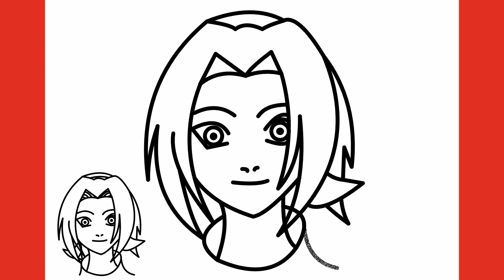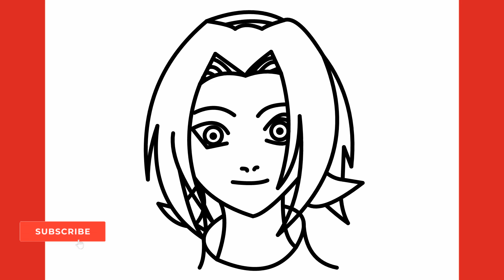Como Desenhar Sakura Haruno Passo a Passo | Tutorial de Desenho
Aprenda como desenhar Sakura Haruno passo a passo neste tutorial completo de desenho. Vamos explorar técnicas simples e eficazes para capturar cada detalhe do seu personagem favorito de Naruto. Assista e pratique conosco!
كيف ترسم
Hoe om te teken
Ինչպես նկարել
Як маляваць
Com dibuixar
Kako crtati
Jak kreslit
Kuidas joonistada
Kiel Desegni
Miten piirtää
Comment dessiner
如何绘制
Hogyan rajzolj
कैसे आकर्षित करने के लिए
איך לצייר
Come disegnare
Cara menggambar
描画方法
그리는 방법
Kā zīmēt
Kaip piešti
Hvordan tegne
Jak rysować
چطوری طراحی کنیم
Como desenhar
Cum să desenezi
Как нарисовать
Како цртати
Kako risati
Ako kresliť
Como dibujar
Hur man ritar
Ako kresliť
Nasıl çizilir
Jinsi ya kuteka
Як малювати
Quick Doodle Como Desenhar
Desenho Mestre
Artisan BD
One Pencil drawing
Lino do lago
Guilherme Calderaro Arts
Diogo Desenha
Diogo Camargo
GuuhDesenhos
Liga da Brincadeira - Como Desenhar